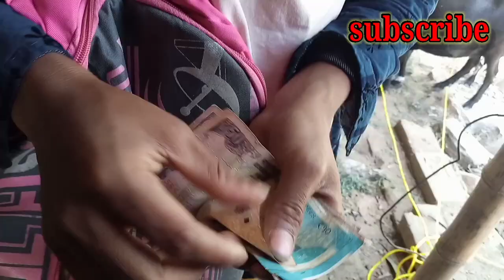Dhamja picnic।।Manoj sarkar।।Dhamja forest।।picnic video।।2021-picnic।।vlog video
instagrame link.

                            🙏Thanks🙏